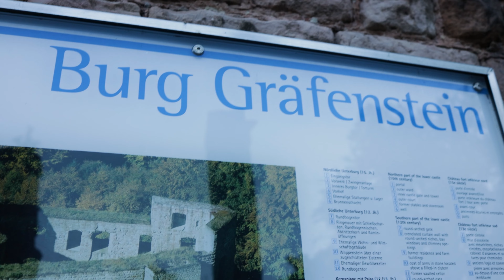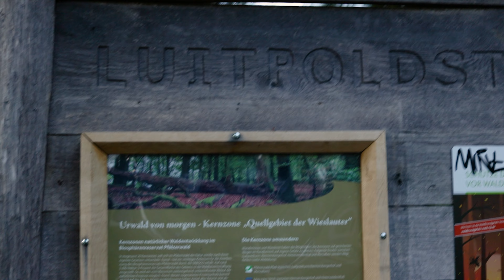Nightscapes im Pfälzerwald - VLOG zur nächtlichen Astrolandschaftsfotografie. Drei Top Locations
Ein befreundeter Astrofotograf hat mich spontan eingeladen zu einer nächtlichen Tour durch den Pfälzerwald. Er hatte sich drei Locations ausgesucht um Nightscape Fotografie zu betreiben und vorgeschlagen:" Hey, daraus kannst du dann ein Video machen". Gesagt Getan. Ich habe mich überraschen lassen und die Kamera dabei ab und zu laufen lassen. Ich hoffe das Video gefällt euch.
CS Frank

Wenn ihr meine Arbeit unterstützen wollt, könnt ihr mir über folgenden Link eine Spende zukommen lassen. Ich danke euch!

Verwendete Ausrüstung
Canon EOS-R mit EF Adapter
Canon 6D
Sigma 24mm 1.8 Art
Canon 8-15 EF Fischauge
AOKA Stativ Carbon
Hama Fernauslöser

Bücher für die Astrofotografie
Astrofotografie von Katja Seidel
Reiseziel Sternenhimmel von Bernd Pröschold
Astrofotografie von Thierry Leghault

Beim Klick auf die Links zum Astroshop und Amazon erhalte ich eine kleine Provision wenn ihr eines der Produkte kauft. Der Kaufpreis für euch erhöht sich dadurch aber nicht. Es ist nicht viel, aber ihr unterstützt damit meine Arbeit. Danke Euch!
CS Frank